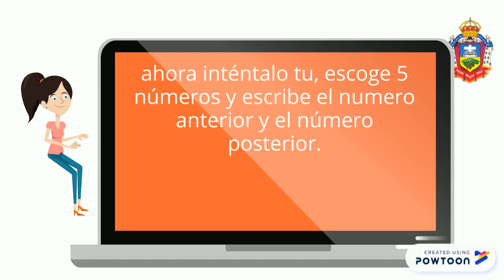Video de Español, manejo de consonante R-r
CLASE ESPAÑOL CONSONANTE R-r
TRANSICIÓN C

 En este video encontrará la explicación de la consonante R-r, los sonidos que produce y sus fonemas con las vocales.